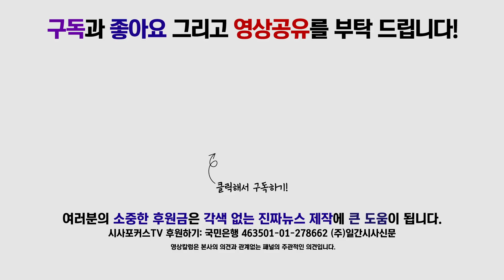이언주 "범죄자가 검찰에 항명 운운? 사회정의가 무너졌어!!"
1월 22일 국회에서 진행된 심재철 대검찰청 반부패강력부장 고발 관련 기자회견에서 이언주 국회의원이 심재철 반부패강력부장 고발에 대해 발언했다.